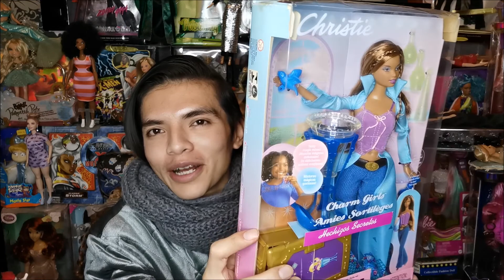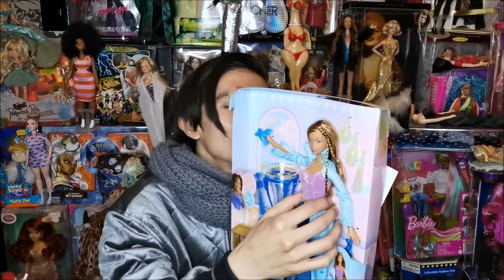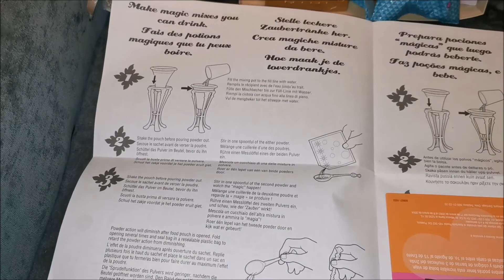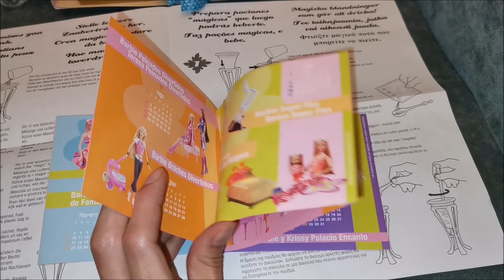" BARBIE HECHIZOS SECRETOS CHRISTIE - BARBIE SECRET SPELLS CHRISTIE "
Hola les comparto esta hermosa Barbie Christie Hechizos secretos